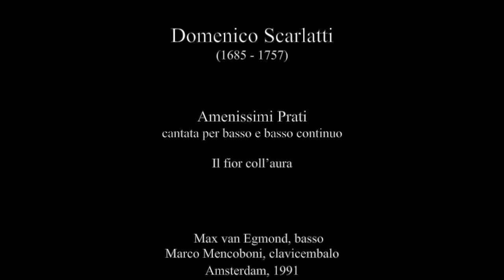Scarlatti D.: Amenissimi Prati - Il fior coll’aura - Max van Egmond, bassoMarco Mencoboni, cembalo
Amenissimi Prati
cantata per basso e basso continuo

Il fior coll’aura

Max van Egmond, basso
Marco Mencoboni, clavicembalo
Amsterdam, 1991